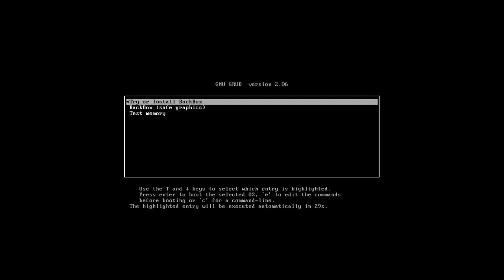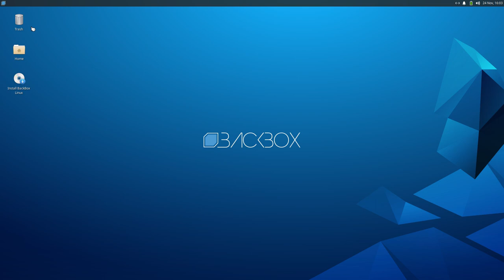BackBox Linux 8 "Sara" • Quick walk-through • os.watch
Quick walk-through on BackBox Linux 8 "Sara" distribution.